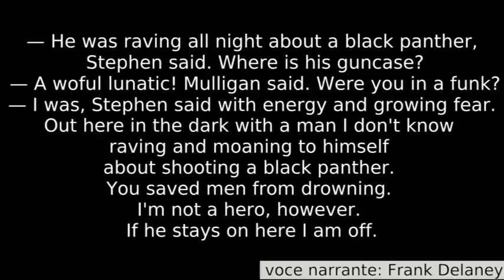Ritratto di Ulisse (Joyce) #7 Una pantera nera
C'è un clima teso fra i tre ospiti nella Torre Martello di Sandycove. Si parla di sogni, pantere nere e spari. E si parla di un famoso scrittore esiliato che con la sua immensa opera ha rivoluzionato il linguaggio nella letteratura. Ma che non è Joyce, bensì il sommo poeta, Dante Alighieri, da lui tanto amato.

La lettura in inglese del testo originale è ad opera di Frank Delaney / podcast ReJoyce:

Il testo originale è tratto da "Ulysses" di James Joyce (1922)

I brani letti delle traduzioni citate sono ad opera di:
Giulio De Angelis (Ulisse, 1960, Mondadori)
Enrico Terrinoni (Ulisse , 2012, Newton Compton)
Gianni Celati (Ulisse, 2013, Einaudi)

Il testo del brano in originale, delle relative traduzioni e tutti gli altri riferimenti, fonti ed eventuali approfondimenti sono disponibili sul blog al seguente link: